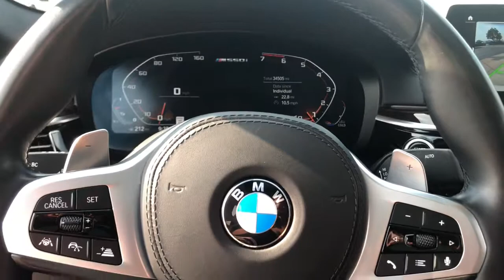2020 BMW 5 Series Schaumburg, Barrington, Arlington Heights, Hoffman Estates, St. Charles, IL N10332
Alpine White Used 2020 BMW 5 Series available in Schaumburg, Illinois at Patrick BMW. Servicing the  Barrington, Arlington Heights, Hoffman Estates, St. Charles, IL area.
2020 BMW 5 Series M550i xDrive - Stock#: N10332 - VIN#: WBAJS7C03LBN95998

Patrick BMW
700 E Golf Rd.

Recent Arrival! 2020 BMW 5 Series M550i xDrive Every BMW Certified Pre-Owned: Covers you for 1 year, unlimited miles after the expiration of the 4-yr/50,000 mile New Vehicle Limited Warranty (Valid only in the U.S.A. Including Puerto Rico) for a total of 5 years/unlimited miles. BMW Roadside Assistance is included. Comes with FREE Carfax History Report, service history optional warranty, maintenance protection add-ons tailored to your needs. Low APR Finance Rates Available. Call for details. Full Service BMW CPO Maintenance Performed. CARFAX One-Owner. AWD, Mocha w/Perforated Nappa Leather Upholstery, ACC Stop Go + Active Driving Assistant, Apple CarPlay Compatibility, Auto 'tilt-away' Steering Wheel, Auto-Dimming Rear-View Mirror, Backup Camera, Brake assist, Connected Package Pro, Driving Assistance Plus Package, Electronic Stability Control, Emergency communication system: BMW Assist eCall, Enhanced USB Bluetooth, Exterior Parking Camera Rear, Front Dual Zone Automatic Climate Control, Fully Automatic Headlights, Gesture Control, Harman/Kardon Surround Sound System, Head-Up Display, Heated Front Seats, Heated Steering Wheel, Leather Seats, Live Cockpit Pro, Lumbar Support, Memory Seat, Navigation System, Navigation System, Power Moonroof, Power Seats, Premium Package, Rain Sensing Wipers, Sunroof/Moonroof, Wheels: 20' x 8' Fr 20' x 9' Rr M Double-Spoke, WiFi Hotspot, Wireless Charging. What do you get when shopping for a certified pre-owned BMW? -Special APR Rates on BMW Certified Pre-Owned -Transparent true car pricing -Flexible payment options -Ability to shop test drive from home, work or on the road -5 easy online buying steps with Patrick Direct or simply call -Online trade-in evaluations -Consulting instead of selling -Friendly, professional trained BMW staff Continue your journey after you purchase. It's a Patrick thing! Additional offerings at Patrick BMW -BMW trained service advisors service technicians anytime you need service. -Upgrade, Trade-In or Sell Your Car back to us with the Patrick Exchange. -Patrick Auto Body BMW Certified Collision Repair in Schaumburg Naperville, IL. -Personal shopping with a Patrick BMW Client Advisor. Let them know what you're looking for they'll find it for you. Find Patrick BMW, a BMW new used car dealership near you in Schaumburg 1 mile west of Woodfield Mall, 30 miles west of Chicago, 25 miles northwest of Oak Park, IL. Or 37 miles northeast of downtown Naperville Illinois. Taking Care of You Every Day, That's the Patrick promise! We do our best to be as accurate as possible with our listings descriptions. We do ask that you verify equipment, mileage, pricing with a client advisor prior to purchasing. Pricing is subject to change without notice. . BMW Certified Pre-Owned Details: * Transferable Warranty * Warranty Deductible: $0 * Multipoint Point Inspection * Roadside Assistance * Vehicle History * 1 year/Unlimited miles beginning after new car warranty expires.